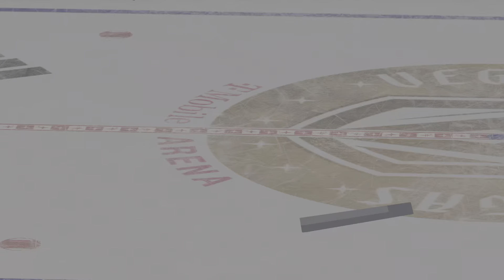NHL 23_Vegas Golden Knights /Franshise mode /2023 2024 season